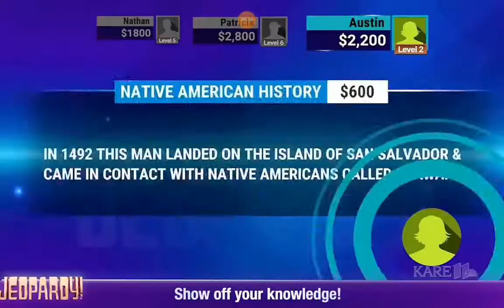Ubisoft Presents Wheel of Fortune and Jeopardy Online game from the Nintendo switch (2018)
Taken on Jeopardy and I'm going to do Wheel of Fortune commercials tomorrow.